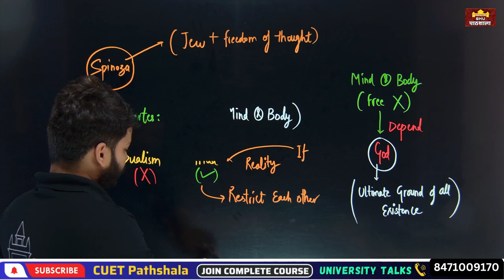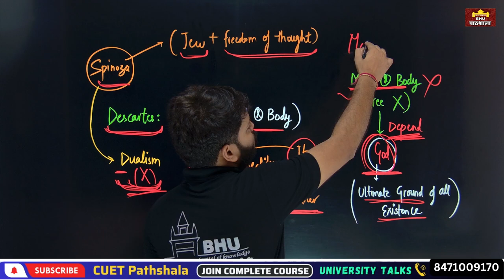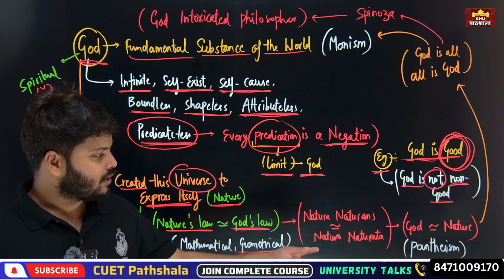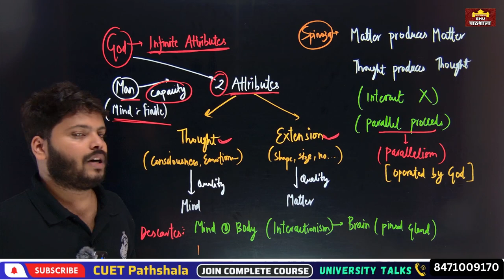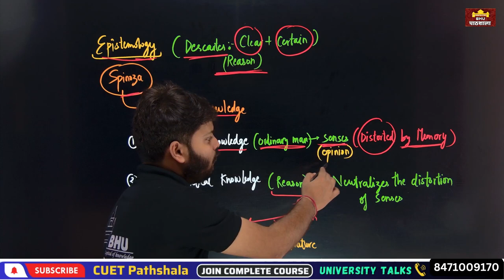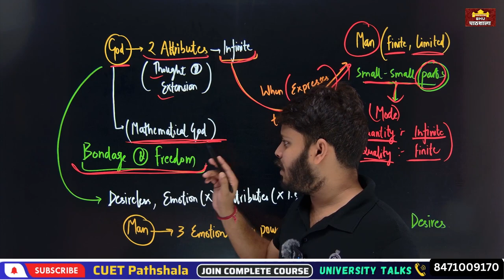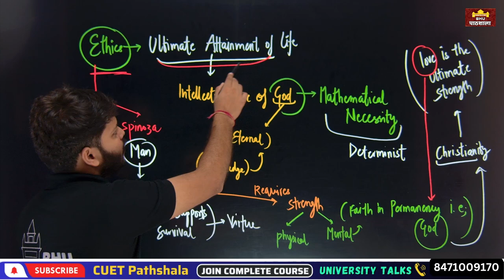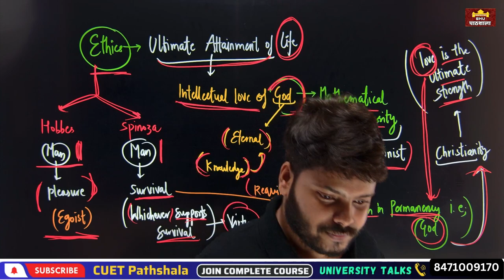CUET MA Philosophy Preparation 2025 - Free Paid Class of @BHUPATHSHALA Coaching || Vishwas Sir 🎉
Title: CUET PG Preparation 2025

Summary of Video in English:
In this video, Manas Sir discussing about CUET Admission.